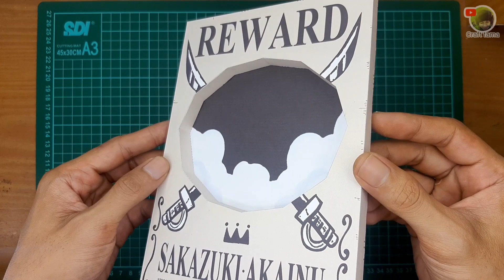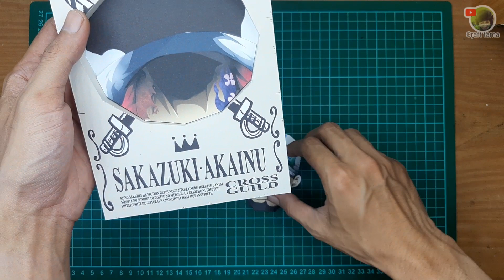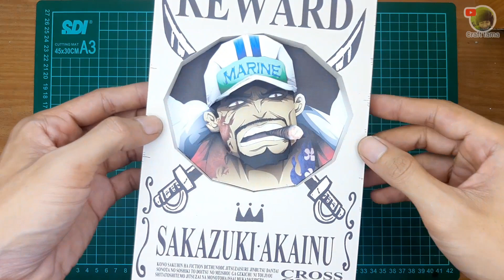How to make Papercraft Reward Sakazuki Akainu - One Piece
Paper : Biref Card (BC) 160gr
Glue : white glue ( lem fox putih)
dll : cutter pen, rules, scissors
spray : spray pain transparent

Thank you Nakama ;)